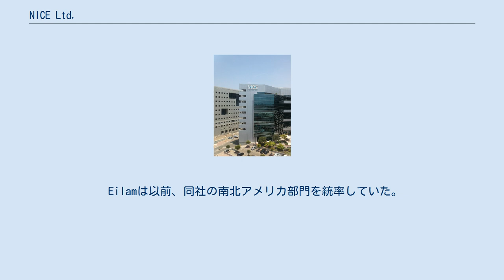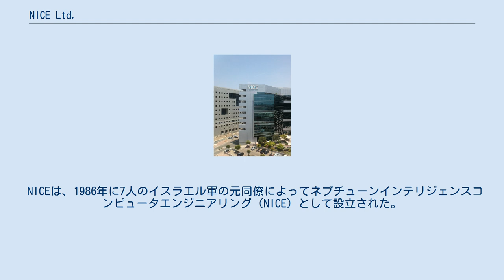NICE Ltd.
NICE Ltd.（ヘブライ語: נייס‎ ）はイスラエルを拠点とする会社であり、電話の音声録音、データセキュリティ、監視、ロボティック・プロセス・オートメーション、および録音データを分析するシステムを専門としている。
 同社は、金融サービス、電気通信、ヘルスケア、アウトソーサー、小売、メディア、旅行、サービスプロバイダー、公益事業など、さまざまな業界にサービスを提供している。
 同社の株式はテルアビブ証券取引所に上場しており、TA-35インデックスの一部である。
 Barak Eilamは、 Zeevi Bregmanの後任として2014年4月に最高経営責任者に就任した。
 Eilamは以前、同社の南北アメリカ部門を統率していた。
 2020年11月の時点で、同社は6,800人の従業員数を抱える。
 NICEは、1986年に7人のイスラエル軍の元同僚によってネプチューンインテリジェンスコンピュータエンジニアリング（NICE）として設立された。
同社は当初、セキュリティおよび防衛の技術開発に重点を置いていたが、その後、主にコンタクトセンター、金融サービス、ビジネスインテリジェンス市場向けの商用アプリケーションに注力した。